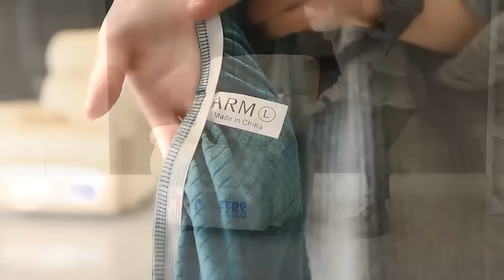How to Install 4 Pcs Recliner Stretch Sofa Cover